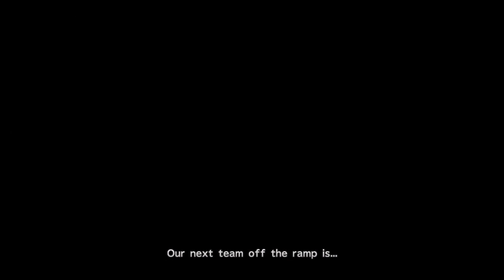Final Fantasy X Ep:11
Seymour...